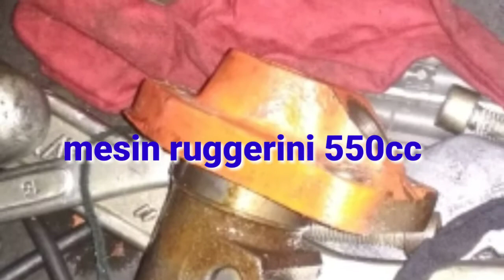Mesin ruggerini 550cc semarang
IWANCIWOKS Mesin diesel ruggerini yang udah dirubah ke bahan bakar bensin masih dalam tahap perakitan milik mas bernard bear dari semarang.
Okeh mas nanti saya bantu reperensinya